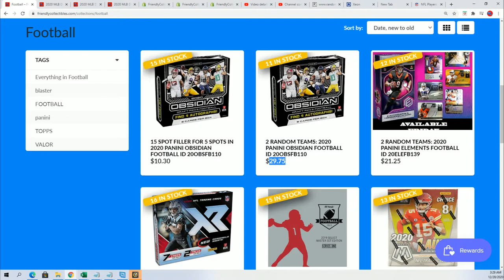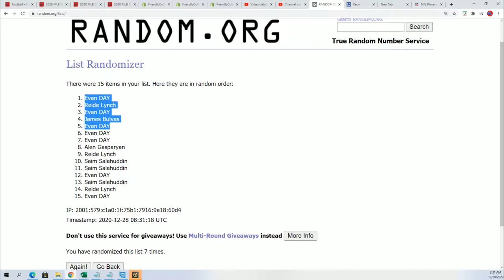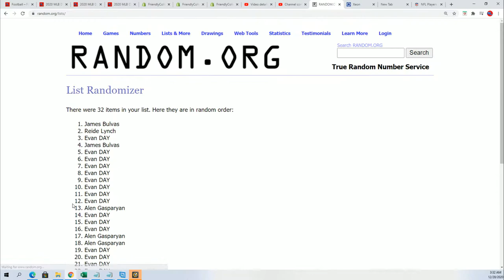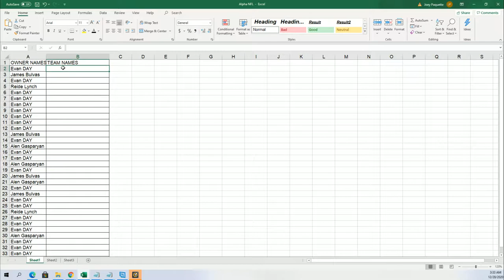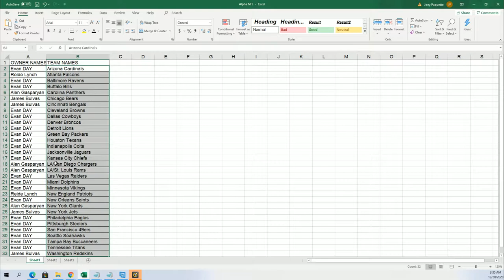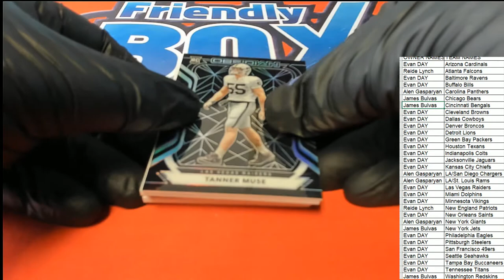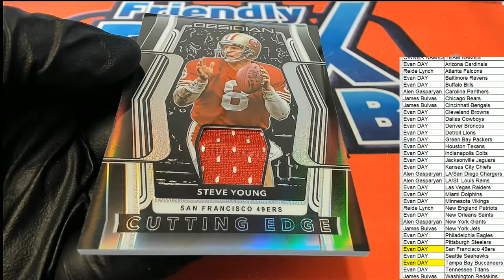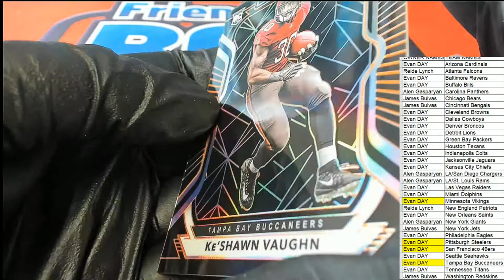2020 Panini Obsidian Football ID 20OBSFB109